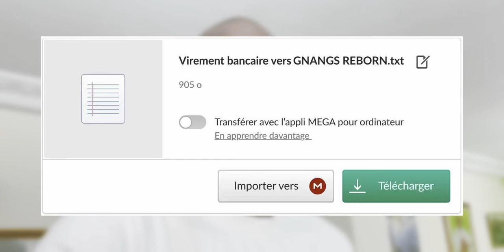Voici à quoi ressemble réellement ce monde